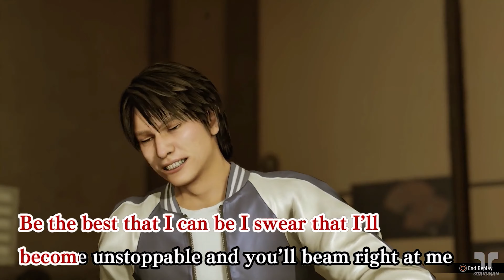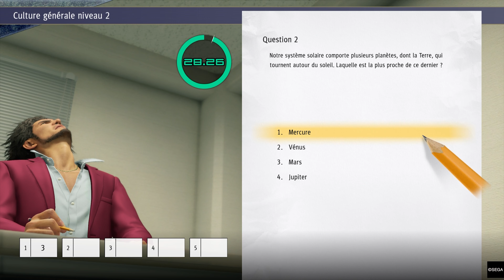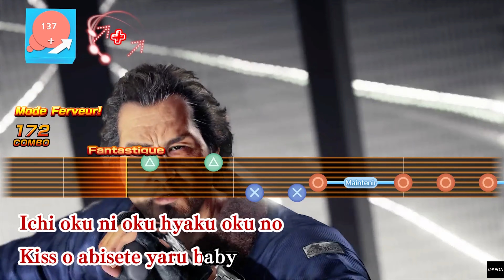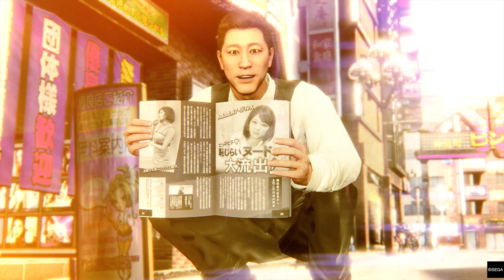YAKUZA LIKE A DRAGON : GLORIEUSE RENAISSANCE (Analyse / Test)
00:00 Intro
2:27 Présentation
8:37 Combats
22:03 Progression
31:08 Exploration
39:56 Annexe
54:35 Scénario
1:08:14 Spoil
1:22:58 Conclusion
1:27:03 Outro